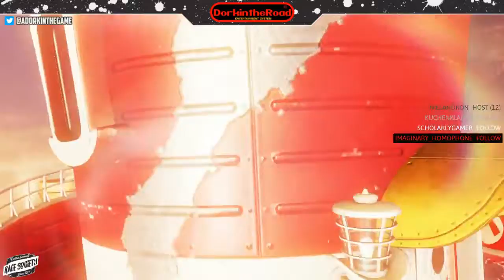Super Mario Odyssey